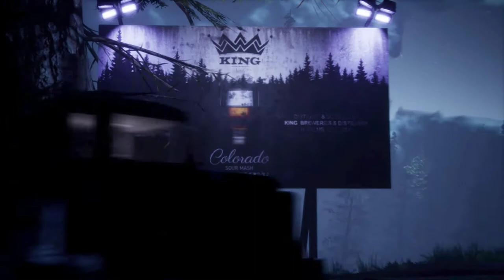WEREWOLF THE APOCALYPSE EARTHBLOOD Walkthrough Gameplay Part 2 -BANGLA- Gamerboy Gameplay